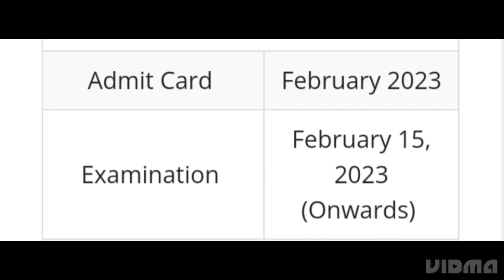CBSE PRIVATE CANDIDATES ADMIT CARD 2023 RELEASED DATE OUT,HOW TO DOWNLOAD, EXAM DATE